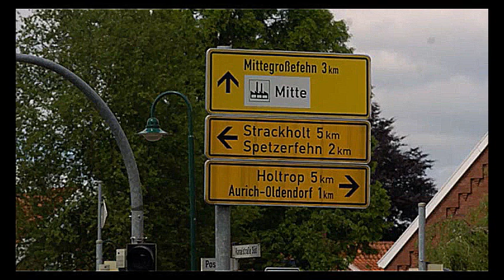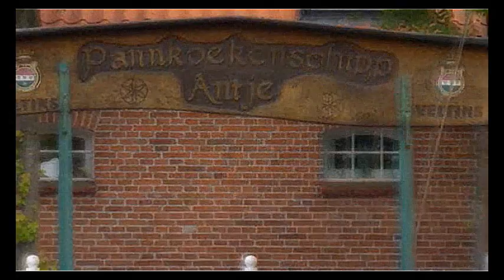Im Land der Fehn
Das Fehngebiet erstreckt sich über das südliche Ostfriesland und reicht von der Ems bis ins Ammerland. Unter dem Begriff „Fehngebiet” versteht man eine Moorsiedlung entlang eines Kanals. Diese Kanäle werden auch Wieken genannt. Ein typisches Merkmal der Fehnlandschaft sind die weißen Klappbrücken, die historischen Fehnhäuser oder die prächtigen Windmühlen. Uralte Backsteinkirchen, hübsche Gulfhäuser, Deiche, Wiesen und Wasserläufe prägen zudem das einzigartige Landschaftsbild.

Großefehn liegt inmitten des Fehngebiets am Fehntjer Tief.

Der zweistöckige Galerieholländer am Großefehnkanal wurde 1804 erbaut. Die drei Mahlgänge wurden hauptsächlich zur Verarbeitung von Buchweizen genutzt, da dieses eine Hauptfrucht der Fehnkolonien darstellte. Um 1900 wurde eine Versuchsanlage zur Stromerzeugung installiert. Bis 1968 war die Mühle in Betrieb und ist auch heute noch voll funktionsfähig. Auch wird mit ihr wieder Strom erzeugt.

Die Mühle von Westgroßefehn: Der zweistöckige Galerie-Holländer mit Windrose wurde 1773 erbaut, brannte 1882 nach einem Blitzeinschlag ab und wurde 1886 erneut vom Blitz getroffen. Die heutige Mühle steht seit 1889 an ihrem Platz und ist seit 1892 im Besitz der Familie Onken. Ihre Produkte wurden bis 1945 noch auf Schiffe verladen, die im Kanal vor der Mühle anlegten. Von 1990 bis 1993 wurde die Mühle äußerlich vollständig renoviert. Das alte Mahlwerk wurde jedoch entfernt. Moderne Maschinen sind an seine Stelle getreten. Das Mühlengebäude gehört heute zum Mischfutterwerk der Familie Onken.